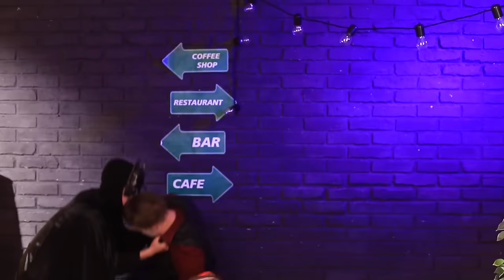Die Superhelden erwarten ein Baby! Schwangere Superheldin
Harley Quinn und Joker stehen vor einem unglaublichen Ereignis! Sie sind dabei, Eltern zu werden. Ich frage mich, was für eine Art von schwangerer Harley sie ist, launisch oder nicht so launisch?